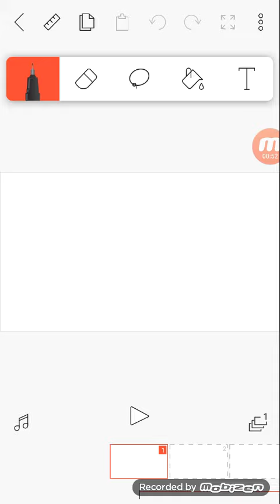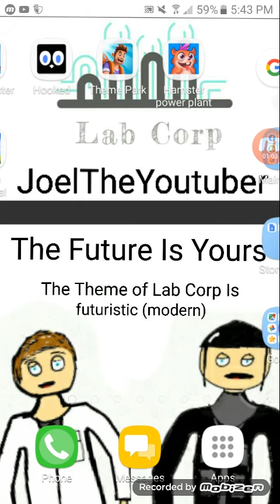New flipaclip meme coming soon